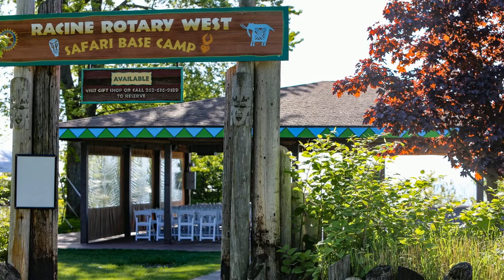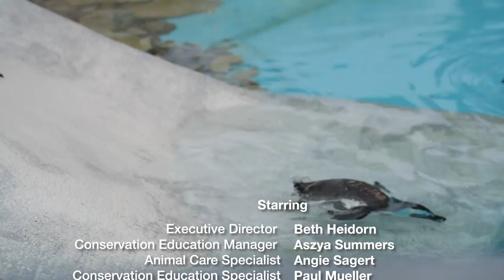EP. 3: Penguins and Oceans – Racine Zoo to You!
Learn all about penguins and oceans!

"Racine Zoo to You" will take viewers on a detailed inside look at what makes Racine Zoo, its staff, and its animal population special.

This show has been made possible through the David L. and Kathleen A. Eberle Family Foundation.

Produced by Altvra Company, a Racine-based creative company.
Introduction and drone work produced by Driven Marketing Solutions.